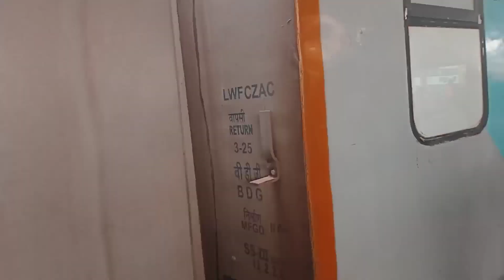Rani Kamlapati New Delhi Bhopal Shatabdi Express in Bhopal junction|train video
Shatabdi express
Shatabdi express video
Train video
rail video
rail vlog
Train journey

Dosato is video me mene Rani Kamlapati to New Delhi Shatabdi express arriving in Bhopal  junction ko dikhya hai,yah train route Madhay Pradesh state me aata hai ,aap logo ko video pasand aaya to ese like,sheyar or mere channel ko subscribe jarur kijiy ।